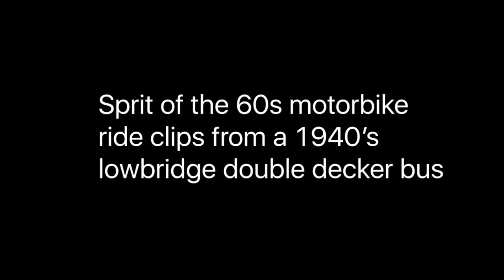sprit of the 60's charity bike ride aboard a 1940's lowbridge bus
join taunton vintage bus run there happened to be the sprit of the 60's charity bike ride, i couldn't fit it all in to the bus run video so i thought i would upload it separately